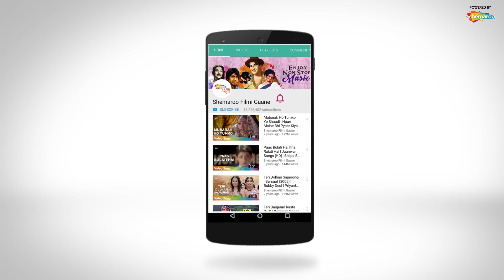Hum Yuva Hain (HD) | Dushman Duniya Ka (1996) | Abhijeet Bhattacharya | Popular Bollywood Song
"Movie: Dushman Duniya Ka (1996)
Song: Hum Yuva Hain
Starcast: Manzoor Ali,Jeetendra,Sumalatha
Singer: Abhijeet Bhattacharya
Music Director: Anu Malik
Lyricist: Ravindra Jain